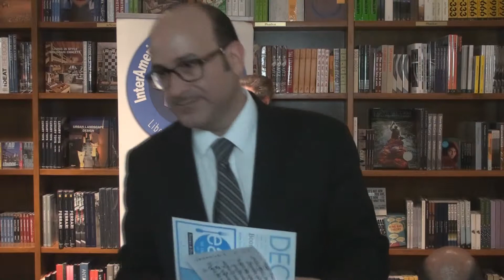Guillermo Lousteau - Libro «La Quiebra del Estado Constitucional» de Luis Fernando Torres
Luis Fernando Torres, Fue Alcalde de Ambato (1992-200) y legislador en tres oportunidades (1990, 2003, 2006). Presidío la Asociación de Alcaldes del Ecuador y la Comisión Parlamentaria de Constitución y Justicia. Integró el Directorio del Banco del Estado. Fue precandidato a la Presidencia de la República (2009). Es árbitro del Centro de Arbitraje de las Cámaras de Comercio e Industrias de Ambato, miembro del Colegio de Abogados de Quito y de la Asociación de Abogados de USA (ABA).